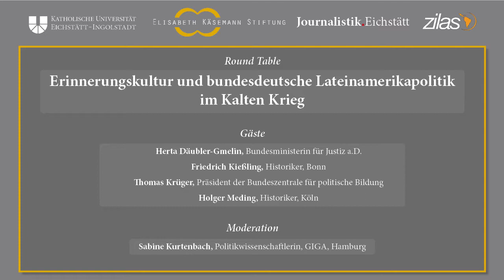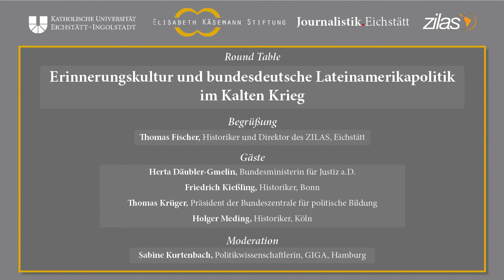GETEILTE GESCHICHTE: Chile und Deutschland in den 1970er Jahren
Im Jahr 1961 gründetet der deutsche Sektenführer Paul Schäfer und seine etwa 200 Anhänger im Süden Chiles die so genannte „Colonia Dignidad“. Sie inszenierte und repräsentierte sich nach außen als eine an urchristlichen Idealen orientierte Arbeits- und Wohlfahrtsgemeinschaft. Dank der Kollaboration mit der chilenischen Diktatur unter Augusto Pinochet (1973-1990) verschaffte sich die Kolonie einen geschützten, ja unantastbaren Status, der es ihr erlaubte, über Jahre hinweg systematisch Menschenrechtsverletzungen an chilenischen und deutschen Staatsbürgerinnen und -bürgern zu begehen.

Im Fokus des Round Table mit profilierten Expertinnen und Experten stehen die außenpolitischen Strategien der Bonner Republik in Bezug auf die chilenische Diktatur und die deutsche „Colonia Dignidad“ in Chile und die Frage, ob der bundesdeutsche Umgang mit der NS-Vergangenheit das staatliche Handeln beeinflusste.